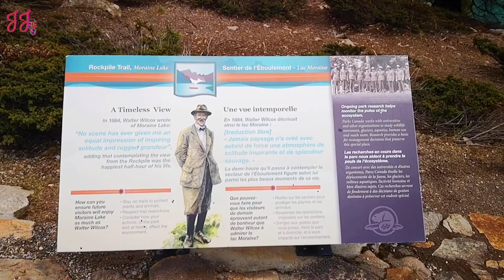藏在山中的美景 梦莲湖 班夫国家公园 夢蓮湖 Moraine Lake Banff National Park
夢蓮湖 梦莲湖 Moraine Lake), 班夫國家公園的地標景點之一，離Lake Louise很近，登上坡頂，俯視整個夢蓮湖，呈現猶如夢幻中一樣美麗的景色，平靜的湖水影出背後Valley of the Ten Peaks，湖光山色非常有特色。
Moraine Lake in Alberta's Banff National Park is a quick drive from Lake Louise. In this video I share some of the fantastic views I saw while there and hope that everyone can have a chance to visit this wonderful spot if visiting Canada!